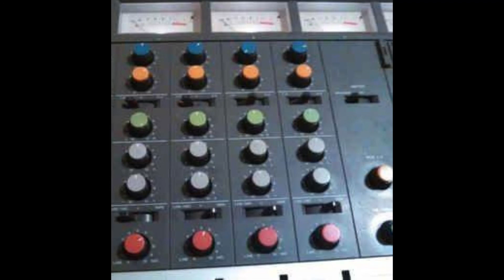Default - Mike Paradinas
"Age 14 on fostex 250 (pictured).